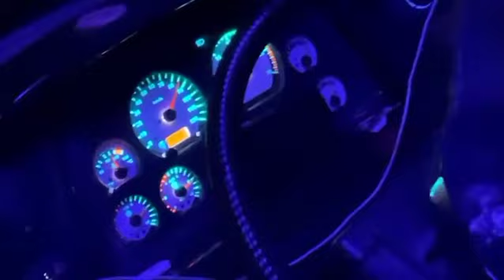CABIN RIDE IN ASHOKLEYLAND Bus WITH DJ REMIX- ASHOKLEYLAND BUS CHASING- CABIN RIDE- BUS HORN SOUND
hey guys this is a short video of a cute